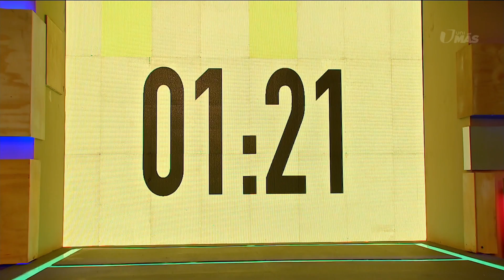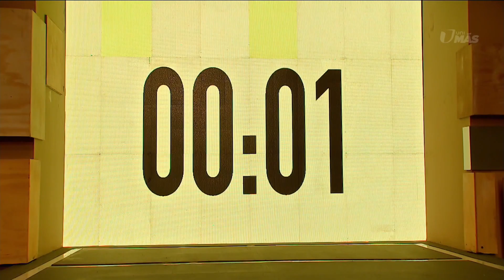Ni Cristian ni Adrián pudieron terminar esta prueba de fuerza y resistencia | Inseparables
Los dos participantes tenían que aplastar una hoja gigante de papel con una sola mano en la primera fase de una prueba. Lamentablemente para ambos, el cansancio pudo más que ellos. Lunes a viernes 7PM/ 6C por UniMás.

En UniMás vives la diferencia. Encuentra lo mejor de tus series, películas, novelas, deportes y tus programas favoritos.